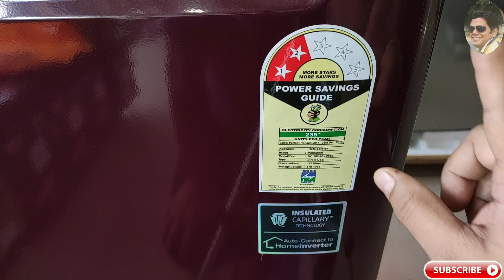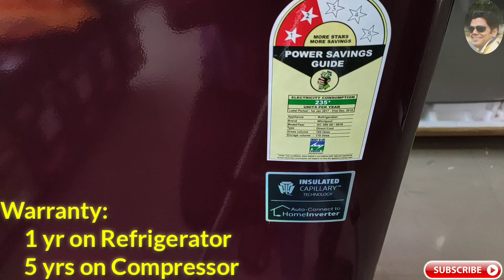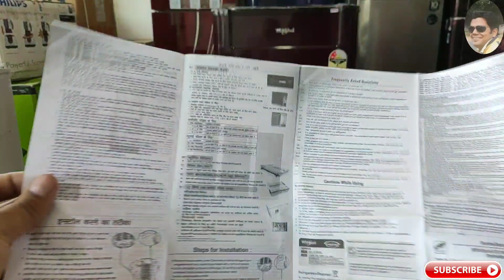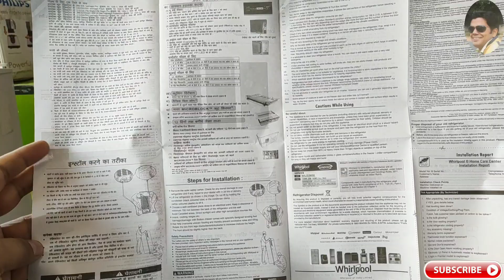Whirlpool 185 Litres Best Budget Refrigerator Full Details@Mehrotra Electronics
In this video, We have covered the complete information about Whirlpool 185L 2 Star Direct Cool Refrigerator which includes:
   1. Feature Explanation of Whirlpool 185L 2 Star Direct Cool Refrigerator
   2. First Impression of Whirlpool 185L 2 Star Direct Cool Refrigerator

  Brand: Whirlpool
  Type: Direct Cool Refrigerator
  Model:DC 204S
  Capacity: 185 Litres
  MRP:12900